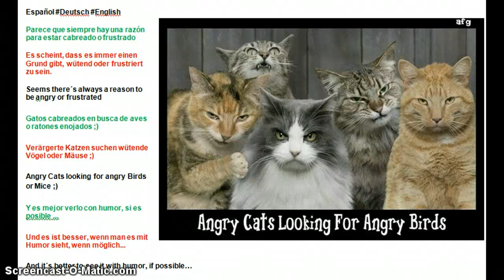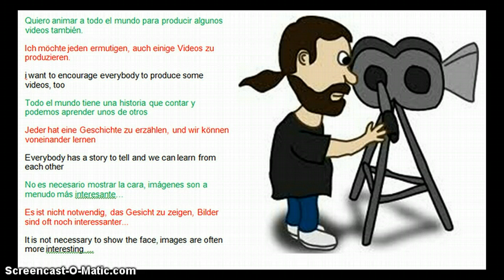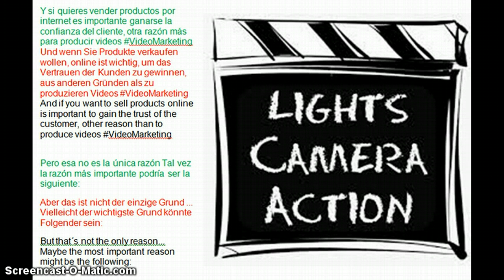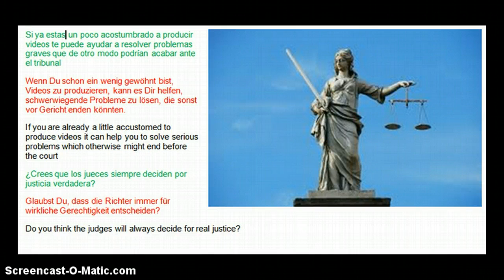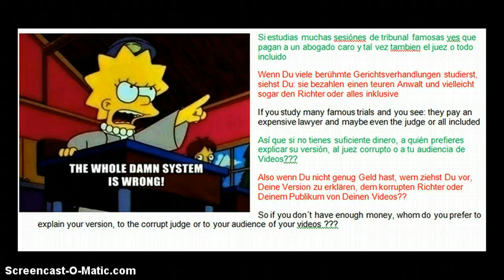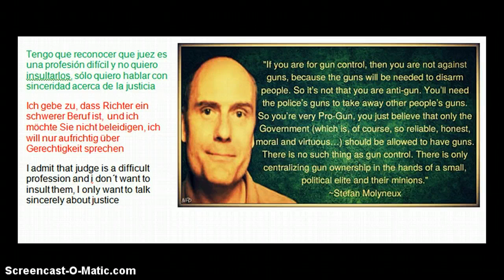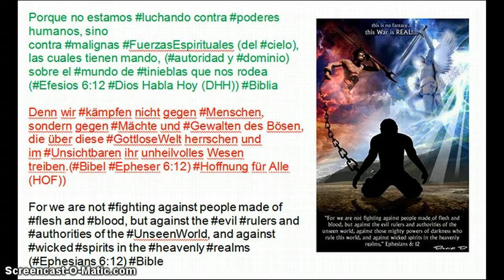Justicia Gerechtigkeit Justice Abogado Rechtsanwalt Lawyer Videos Juez Richter Judge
I´m looking for people who speak PORTUGUESE (Brazilian preferably) and who are interested in VideoProduction anywhere in the world (over internet)

You can copy and remix this video but don´t forget to mention me using Hashtag: #‎VanosEnigmaisland or @Enigmaisland on Twitter

Porque no estamos ‪#‎luchando‬ contra ‪#‎poderes‬ humanos, sino contra ‪#‎malignas‬ ‪#‎FuerzasEspirituales‬ (del ‪#‎cielo)‬, las cuales tienen mando, (‪#‎autoridad‬ y ‪#‎dominio)‬ sobre el ‪#‎mundo‬ de ‪#‎tinieblas‬ que nos rodea (#‎Efesios‬ 6:12 #‎Dios‬ Habla Hoy (DHH))

Denn wir ‪#‎kämpfen‬ nicht gegen ‪#‎Menschen‬, sondern gegen ‪#‎Mächte‬ und ‪#‎Gewalten‬ des Bösen, die über diese ‪#‎GottloseWelt‬ herrschen und im ‪#‎Unsichtbaren‬ ihr unheilvolles Wesen treiben.(Bibel #‎Epheser‬ 6:12) #‎Hoffnung‬ für Alle (HOF))
For we are not fighting against people made of flesh and blood, but against the evil rulers and authorities of the UnseenWorld, and against wicked spirits in the heavenly realms (Ephesians 6:12)